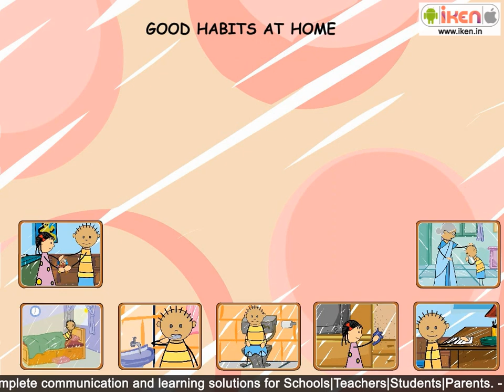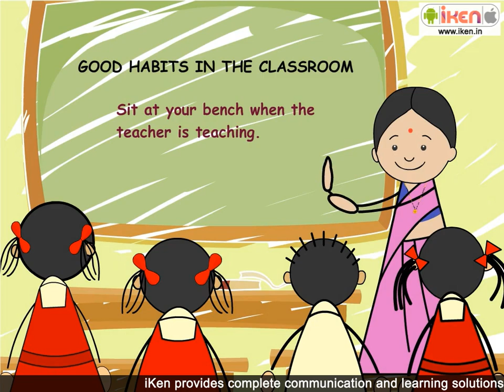Good Habits for Good Health | Science | iKen | iKenEdu | iKenApp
Unravel the secret of staying healthy where the animated characters teach you about the good habits needed for a healthy life with sounds and pictures.